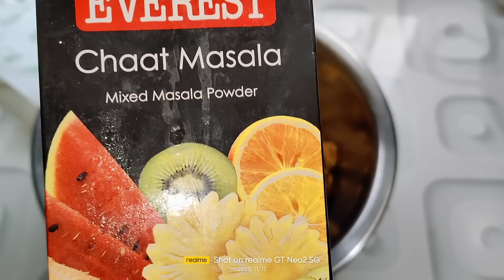Crispy Masalader Paneer Popcorn Recipe | Quick Starter Recipe | It's Juhi